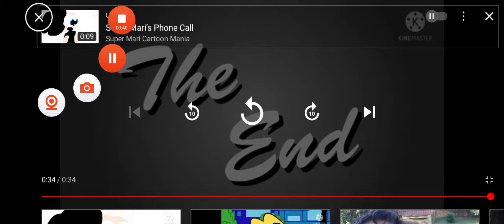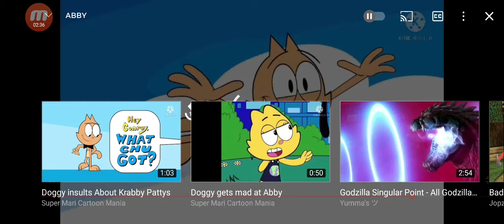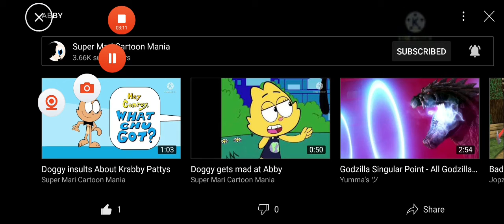Reacting to Abby And Abby the Preteen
I really need a vacation